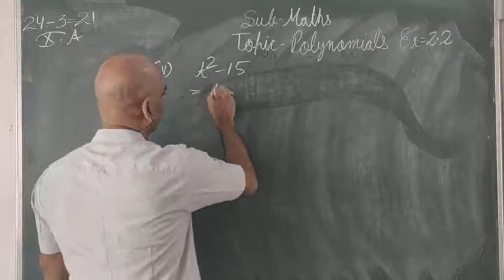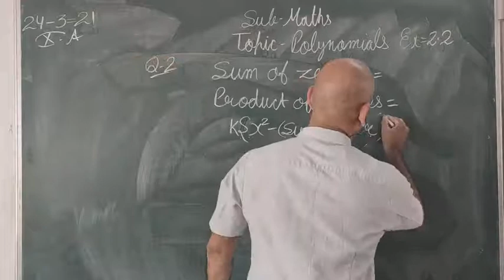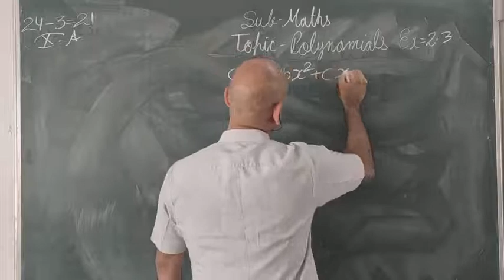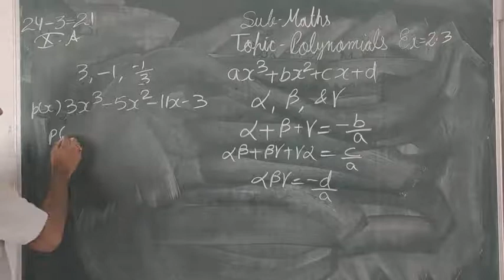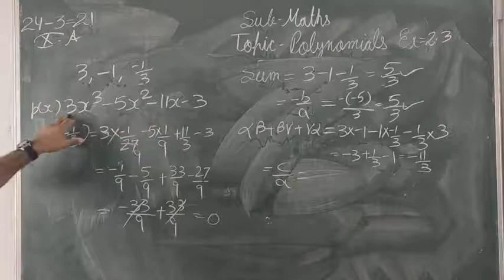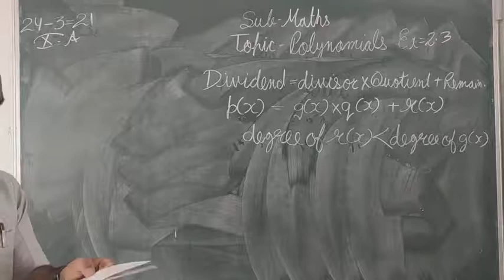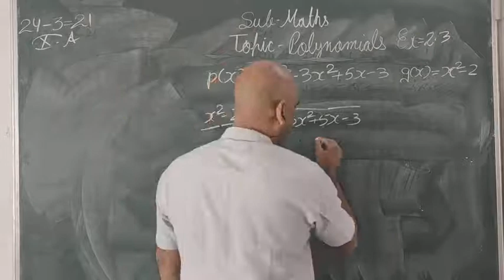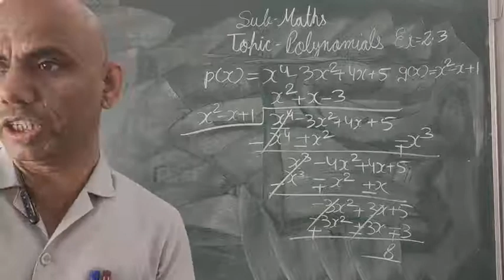CLASS X CH 2 (2)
video lecture of 24 March 21